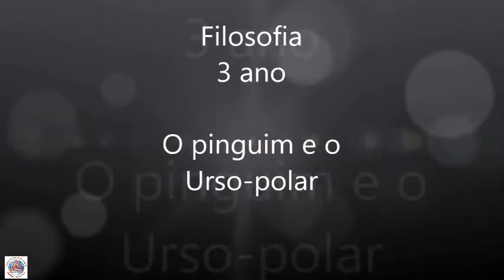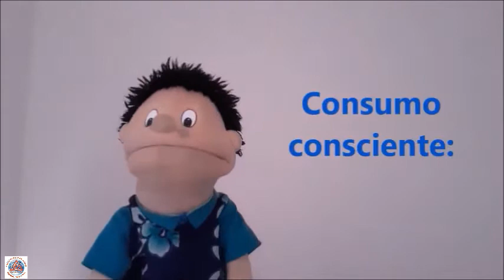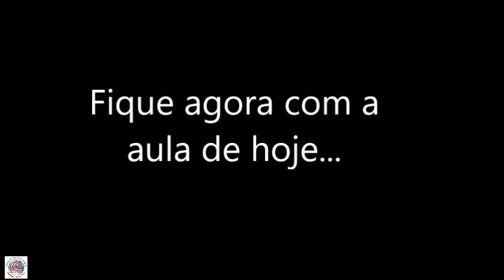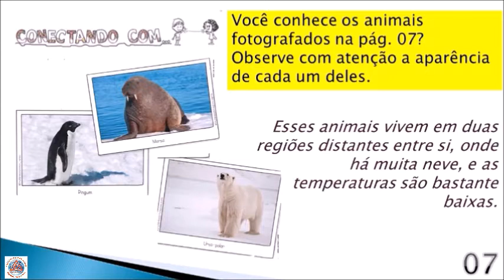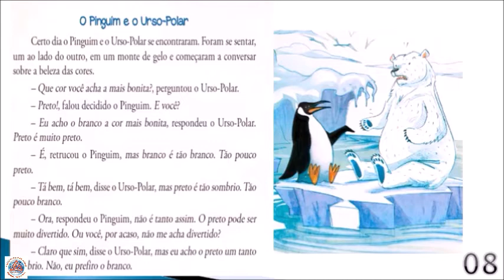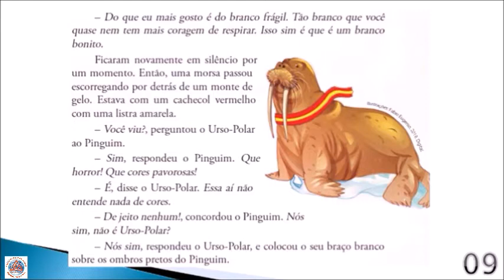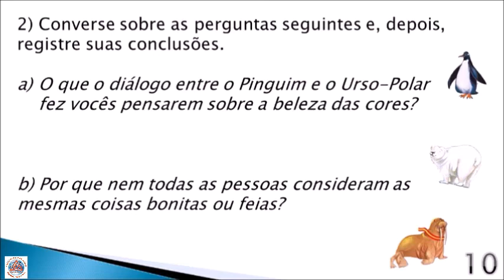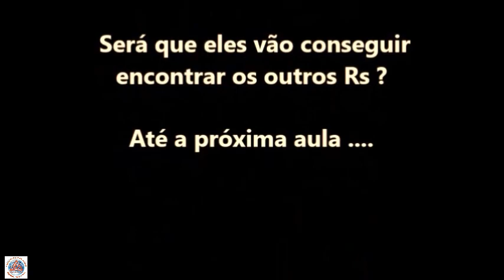Videoaula de Filosofia - 3º Ano - O pinguim e o urso - Professor Dalberto